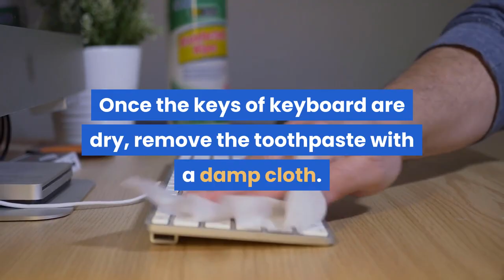Alternative and Unusual Uses for Toothpaste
Get Our Free Premuim Courses for 15 days

Top 10 alternative uses of toothpaste | healtfits.

Ten alternative and unusual uses for toothpaste.

10 alternative and unusual uses for toothpaste.

Here are the top 10 survival and unusual uses of toothpaste.

Check out the 10 unusual uses for toothpaste and make your life easier...

In today's video  let's find out alternative and unusual uses of toothpaste that will amaze you...